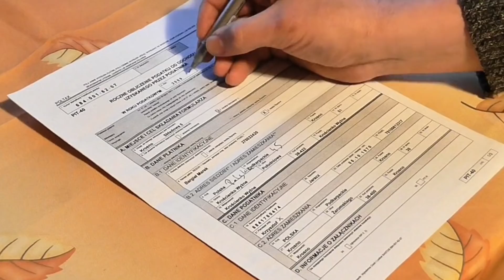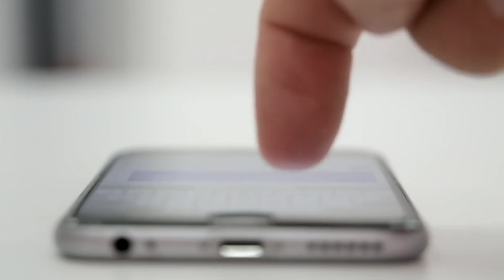सरकार की नई योजना || government schemes for girl child education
Central Government Schemes for Girl Child in India Name Kanya Sumangala Yojna will be implemented by the state women and child welfare department.
A new scheme, namely Kanya Sumangala Yojna, is being started from the next financial year with a view to raise health and educational standard of girls, brighten their future, bring in a positive change in the thinking towards women and instil a sense of respect towards them," Finance Minister Rajesh Agarwal said in his budget speech.